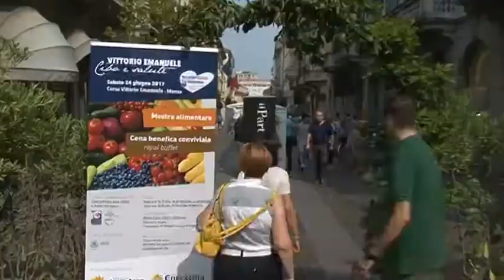Affollatissima la mostra e la cena di “Cibo e salute” a Monza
Tantissimi partecipanti alla seconda edizione di “Cibo e salute”, la manifestazione che si è svolta lo scorso 24 giugno nella splendida cornice di corso Vittorio Emanuele e Monza. A partire dalle 14.30, con l’apertura ufficiale della mostra alimentare organizzata da Cancro Primo Aiuto e associazione Radici nel Futuro, tantissima gente si è fermata lungo la tavola di circa 100 metri che ha ospitato una mostra alimentare finalizzata alla sensibilizzazione sui corretti alimenti da assumere come strumento di prevenzione. Affollatissima, ben al di là delle attese degli organizzatori, anche la cene benefica conviviale che ha concluso la serata e che ha permesso di raccogliere fondi per acquistare un nuovo acceleratore lineare per l’Ospedale San Gerardo.